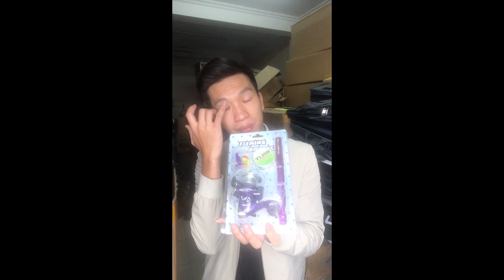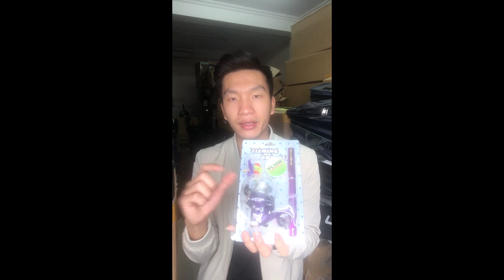Bộ cần câu trốn vợ thì nó thế nào. Cần câu rút gọn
CauCaEdu CanCauMayXin CauCaGiaiTri Câu Cá Edu - Hội Tụ Đam Mê Đánh Bắt Cá

Câu cá edu chia sẻ Kinh nghiệm đánh bắt cá bằng cần câu máy. Với phương pháp, kỹ thuật bắt cá sông của các cần thủ chuyên nghiệp.
Trọn bộ cần câu cá tiện dụng với chất lượng tốt nhất sẽ là sản phẩm rất thích hợp cho những chuyến đi câu cá giải trí cuối tuần cùng gia đình, bạn bè sau những ngày học tập, làm việc căng thẳng.

➤ ➤ ➤ Chúc Các Bác Đam Mê Câu Cá Có Những Phút Giây Giải Trí Khi Xem Kênh Của Câu Cá Edu Và Có Thêm Kinh Nghiệm Chọn Cho Mình Một Bộ Cần Câu Máy Xịn.

🏡 Địa chỉ: Lai Xá - Kim Chung - Hoài Đức - Hà Nội